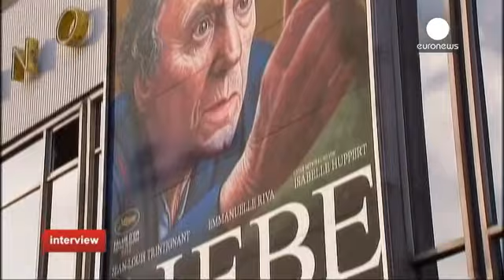Михаэль Ханеке: "Я буду работать, пока у меня будут идеи"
За последнюю четверть века Михаэль Ханеке...

За последнюю четверть века Михаэль Ханеке зарекомендовал себя как один из самых выдающихся режиссеров мирового кинематографа. От первой работы, до последней по времени ленты "Любовь ", получившей " Оскара " за лучший иностранный фильм , он не изменял своему стилю - реалистичному , не предусматривающему никаких табу. С возрастом многие художники сбавляют темп, Ханеке его только наращивает .Свидетельство тому многочисленные призы и награды, последняя из которых - премия Принца Астурийского . Мы встретились с режиссером в испанском Овьедо .

Аня Бенче, "Евроньюс": Господин Ханеке, список ваших призов и наград занимает не одну страницу, лучший европейский фильм, лучший немецкий фильм, "Золотой глобус", две "Золотых пальмовых ветви", "Оскар", и теперь премия принца Астурийского. Какая из этих наград вам доставила наибольшую радость?

Михаэль Ханеке, кинорежиссер: Каждая награда это радость. Фильмы снимаются, чтобы их смотрели, а призы подогревают любопытство людей, и они идут в кино. Я всегда радуюсь. И, конечно, когда это важный приз, радость от этого еще больше. Но это не значит, что я не радуюсь награде на небольшом фестивале. Это чудесно, лучше чем ничего.

"Евроньюс": "Любовь" - картина о любви, последних годах жизни и страхе смерти, принесла вам некоторые из этих призов, и стала на сегодняшний день вершиной вашей карьеры. Церемония вручения "Оскаров" прошла несколько месяцев назад. Оглядываясь назад, как вы можете объяснить, что фильм, не попадающий в мейнстрим, поскольку затрагивает тему, о которой никто не хочет говорить, имел такой успех?

Михаэль Ханеке: Я думаю, что это связано с тем временем, когда фильм вышел на экраны. Я всегда говорю: 10 лет назад он, конечно, не имел бы такого успеха. Но внимание общества было привлечено к этой теме СМИ, потому что это сюжет, о котором нужно было рассказать. Но также в этом есть доля удачи. И я сам и мои продюссеры, когда я сказал им, что хочу снимать картину на эту тему, мы понимали, что это не кассовое кино, и лучше этого не делать. Но поскольку меня это интересовало, так как я столкнулся с такой проблемой в моей личной жизни, я настоял на этом фильме, и в результате все довольны. Это замечательно, что так получилось.